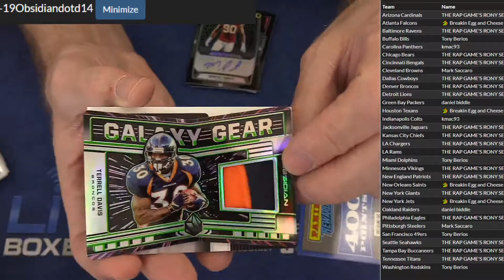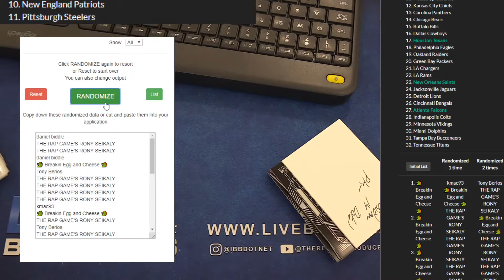2019 Obsidian DOTD #14 BB